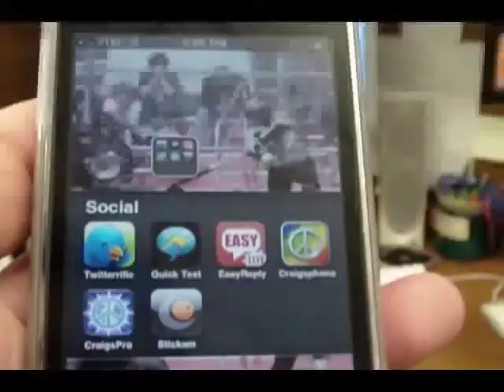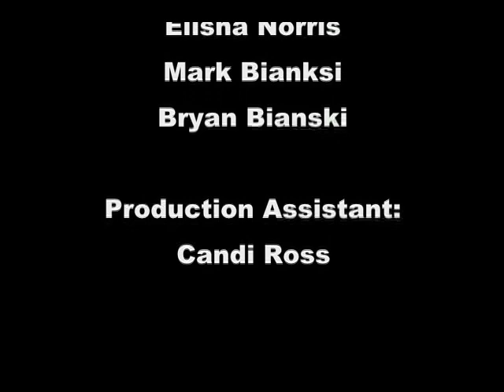The Lee Etzler Show 2011 - Week 4 Eastside 9.09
Welcome to the 2011 Lee Etzler Show. A weekly wrap-up and analysis of Churubusco High School Football. Watch game footage. Listen to coach Etzler talk about everything you want to know about Busco Football. This week's guest are junior Cory Miller and coach Zach Dock . New episodes are shown every Thursday at 7:30 p.m. on busconews.com. Thanks for supporting Busco Football.